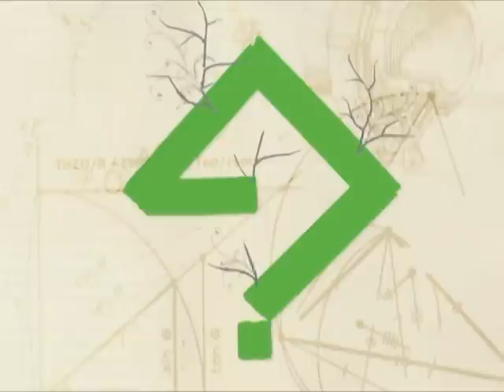Teorema - 08/05/2013 - Tudo é arte?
PROGRAMA 03

UCSTV - 2013